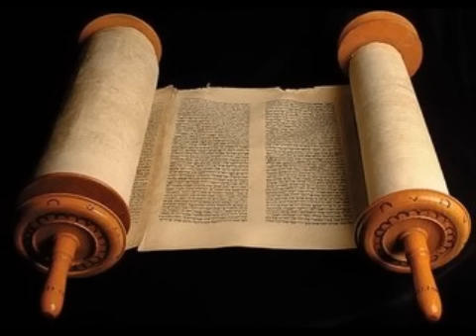1 Reis 20 - Cid Moreira (Bíblia em Áudio)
1 Reis 20 - Cid Moreira (Bíblia em Áudio)